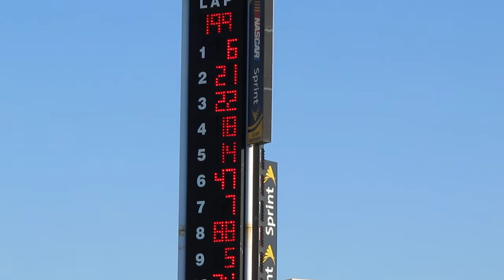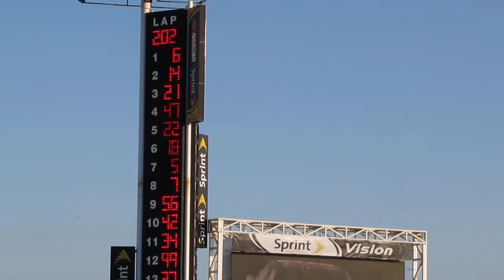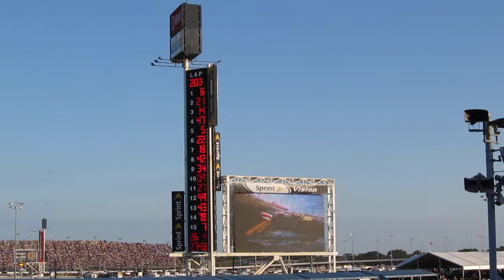53rd Daytona 500 Lap 199 Caution Flag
Caution flag is out on lap 199 of the Daytona 500, recorded from the stands using a Canon PowerShot SX130 IS.